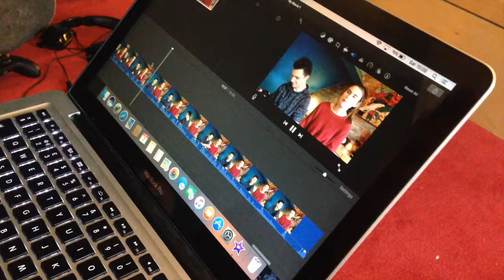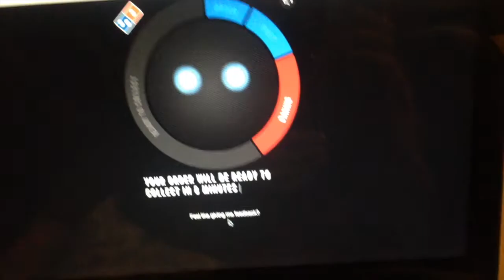AUBREY'S House, Surprise Cupcake & DOMINOES PIZZA! | A Day In The Life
Hello there...
Today's video is a vlog where I am at Aubrey's house in the morning and then I leave to go home and we go and get some Dominoes pizza! xx